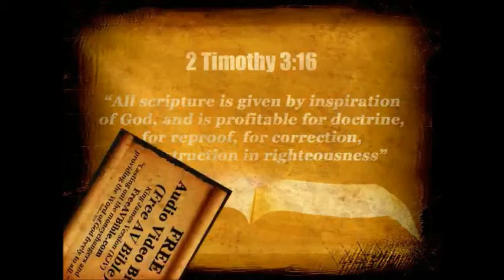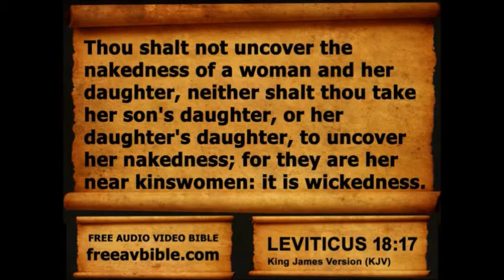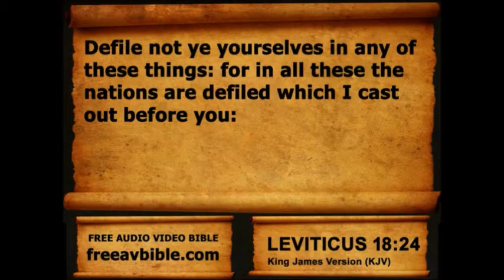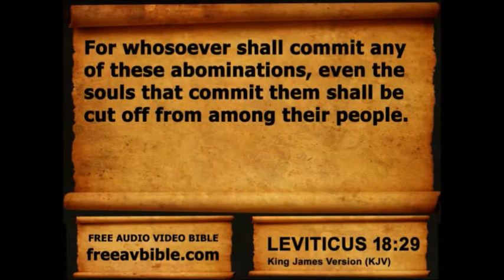Leviticus Chapter 18